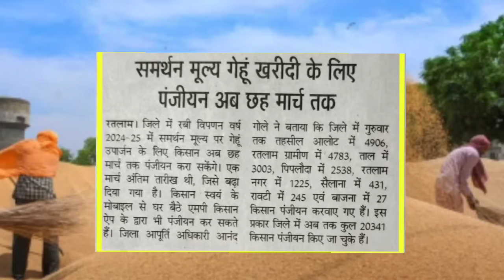गेहूं उपार्जन 2024 :: खरीदी कब से होगी चालू?🌾 किस भाव पर होगी?🌾 कितनी होगी?🌾Gehu uparjan 2024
1. Storage Bags

2. Agricultural Bags

3. Grain Bags